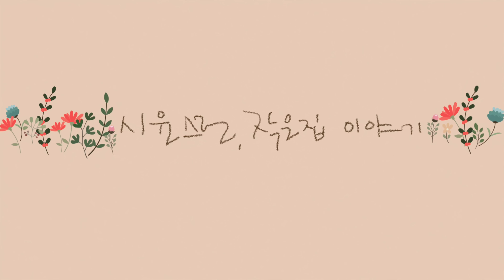주방용품 투어 1편/ 주방용품 싹 다 보여드릴게요/ 주방용품 우선순위 정해주는 언니 있으면 좋잖아요/ 주방용품 투어/ 문의가 많았으면 했던 주방용품 전체 공개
[영업]
제가 구매했던 링크를 아래에 정리했어요.
모두 제 찐 살림이에요. 하지만
이 링크는 쿠팡 파트너스 활동의 일환으로, 이에 따른 일정액의 수수료를 제공받아요.

계량스푼 [아이자와 공방]
15cc=1T / 5cc=1t

스텐 가위형 집게 [바겐슈타이거] - 가성비 추천
-제가 구매한 트라이앵글보다 가성비가 좋은 더 저렴한 독일 제품이에요.

스텐 가위형 집게, 24cm[트라이앵글] - 영상 속 제품

미니 국자
-선물 받은 거라 구매처 미상이에요.
-예쁜 우동 국물 국자 한 쌍 사고 싶어서 고르고 있어요.
- 제가 또 예쁜 거 있음 공유할게요~

- 얼음 뿐 아니라 반찬 등등 다용도로 쓰고 있어요.

-실리만 제품보다 저렴한 것들이 있어 쿠팡해봤는데 기능이 확실히 떨어져요.
-저렴하지 않지만 한 번에 이 제품을 구매하시기를 권해요.

-영상 속 제품은 품절되었어요.
-색이 연하면 색깔이 베어요.
-제가 곧 구매할 제품 추천 링크에요.

스페츌라 / 스파츌라 / 실리콘 주걱 [무인양품] - 검정색 큰 것

스페슐라 / 스파츌라 /실리콘 주걱 [작은 사이즈]

마늘 다지기 / 갈릭 프레스 [죠셉죠셉] -영상 속 제품

마늘 다지기 [죠셉죠셉] - 시윤스런 위시 리스트
- 스텐비누를 겸하고 있고 폼나는 기구라 제가 너무 또 사고 싶은 제품이에요 ^^
- 제품 보면 제 마음 아실거에요~

시작하는 살림은 어떤 걸 누가 딱 가격대 별로 추천해주면 좋겠다 라는 생각이 들잖아요.
그냥 싼 걸로 샀다가 또 사고 또 사기도 하고요.
예쁜거 눈에 들어오면 또 자꾸 사고 싶고 그렇잖아요.
제가 오랫동안 정착해서 좀처럼 바꾸지 않는 살림들을 공개해요.

사실 컷코는 너무 비싸서 구매를 막 권장하고 싶지는 않고요.
혹시 도구에 투자를 하고 싶은 분들이 있다면 확실히 추천할 수 있는 제품이에요.
혹시 구매를 원하시면 저에게 DM해 주세요.
제가 딜러는 아니지만 오래 거래해 온 친절한 딜러를 알고 있어요.
편하게 DM이나 댓글 주세요. (저는 딜러가 아니라 댓가 없어요)

0:00 Intro
0:18 싹 다 꺼내기
0:35 컷코 라인업
2:41 컷코 조리도구 최종 우선순위
3:34 계량컵, 계량스푼 추천
4:14 집게 추천, 삼각 집게, 셰프 핀셋, 얼음 집게
5:43 갈릭프레스,미니국자,노른자 분리기, 김솔, 스패츌라, 아이스크림 스쿱
8:05 다음 주 예고